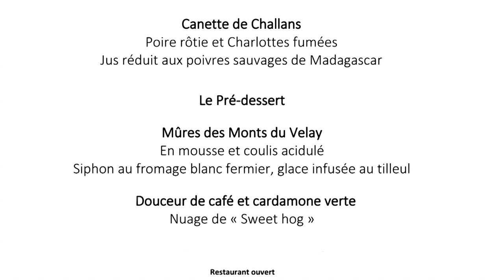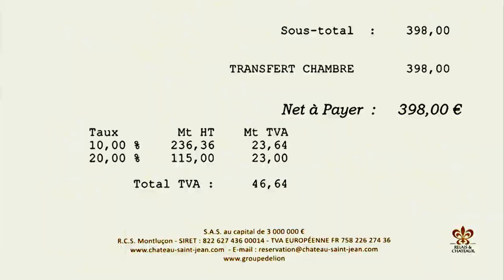Déjeuner à La Chapelle du château Saint-Jean * - 27 septembre 2020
Avertissement : cette vidéo remplace et annule celle postée sous le lien qui comportait quelques erreurs ainsi que le nom du pâtissier que cette chaîne d'hôtellerie ne souhaitait pas voir publié.

Ce restaurant étoilé Michelin 2020 fait parti d'un ensemble hôtelier estampillé "Relais Châteaux" qui comporte un hôtel de 19 chambres et suites classées 5 étoiles, ainsi qu'un sympathique et attractif bistrot distingué, lui aussi en 2020, d'un Bib gourmand.
Ouvert depuis avril 2019 après de gigantesques travaux de restauration entrepris en 2016, il propose une cuisine de haute volée sous la houlette du chef Olivier Valade, passée notamment chez Loiseau, une cuisine qui frise les 2 étoiles. Notre festive expérience du jour s'est déclamée autour de la partition culinaire d'un menu dégustation en 6 opus pour 130 € 00, agrémenté d'une escorte vineuse vigoureusement tarifée 49 € 00 les 3 verres ... et à la contenance non précisée.
Mais quelque soit les petites imperfections actuelles de cette maison, la prestation qu'elle fournit et assure, vaut le voyage !

Château Saint-Jean
Propriétaire : Jean-Claude DELION
Chef : Olivier VALADE – Directeur du restaurant et sommelier : Jérémie GUIRAUD
Avenue Henri de la Tourfondue, Parc Saint-Jean
03100 MONTLUÇON
Tél. :  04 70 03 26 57
Fermeture : Lundi, mardi midi, mercredi midi, jeudi midi, vendredi midi, dimanche soir